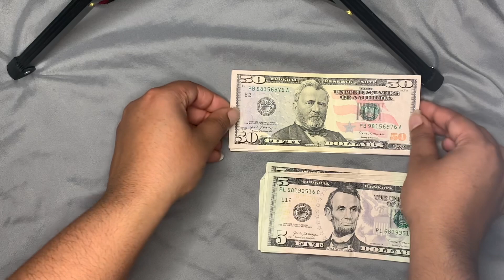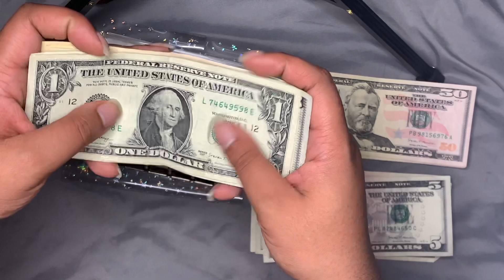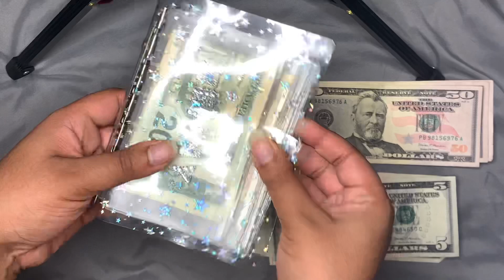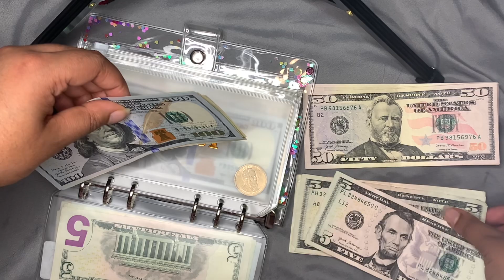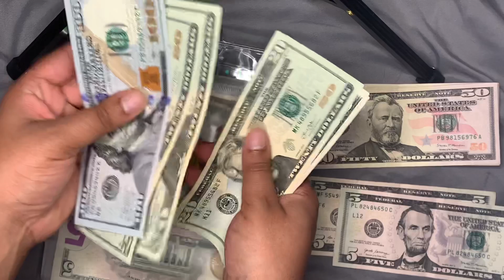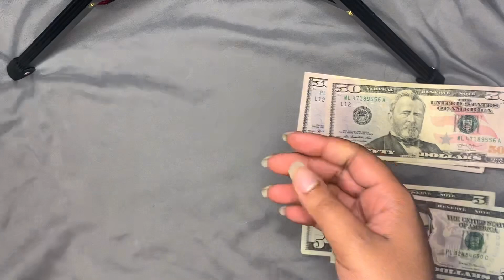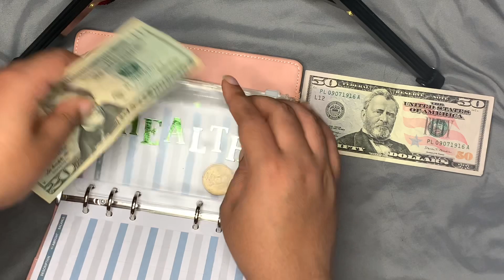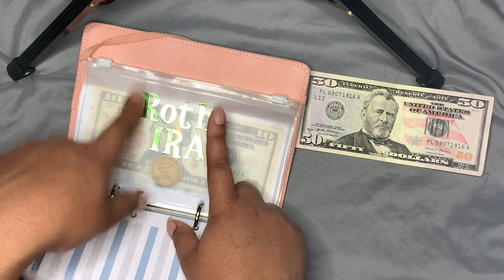$230 LOW INCOME CASH STUFFING | 22 YEAR OLD COLLEGE STUDENT